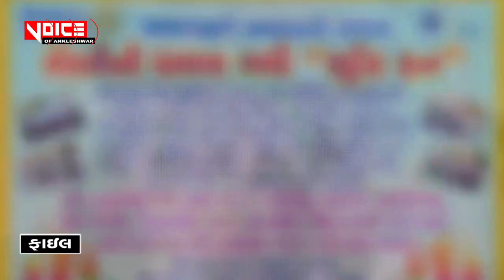21.02 બચપન યાદ કરાવવા અંકલેશ્વર શહેરમાં રવિવારે રોટરી ક્લબ દ્વારા ધમાલ ગલીનું આયોજન